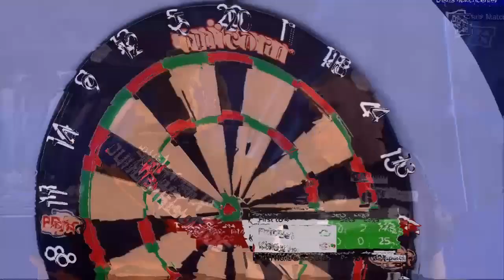🎯 All Set Winning Checkouts | 2021 World Championship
Heute ein Video, was alle "Set Winning Checkouts" der Darts-WM 2021 in jeweils kurzen Clips zeigt.